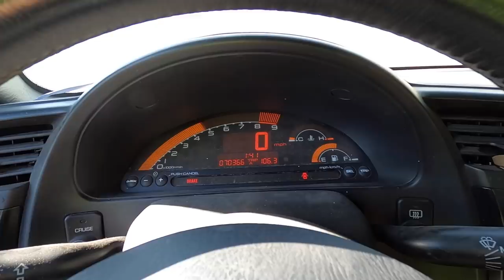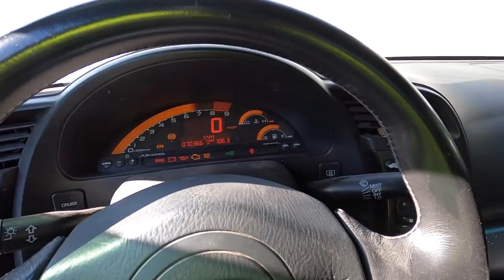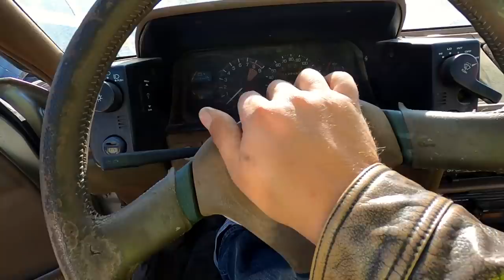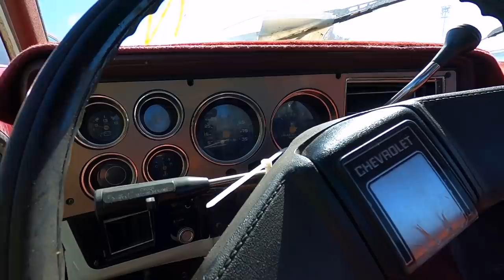Copart Walk Around 10-24-19 with Monkey Wrench Mike Extended! Honda s2000!!